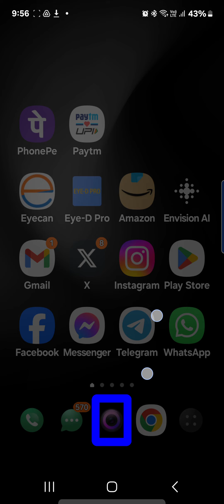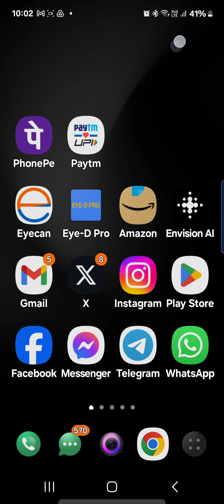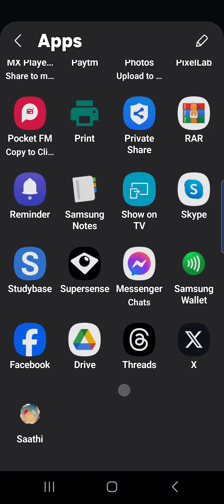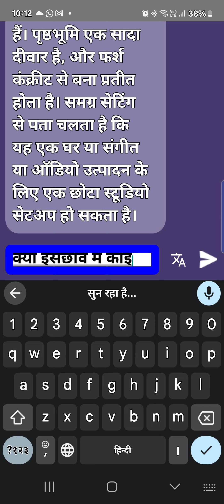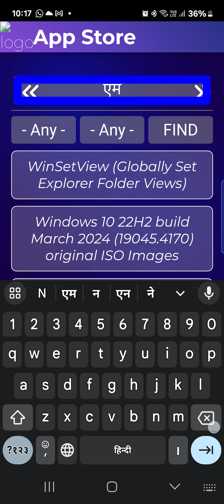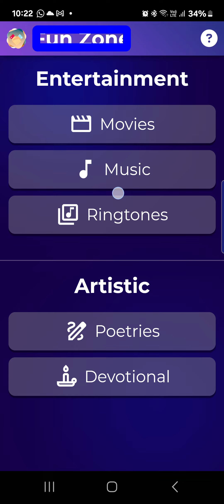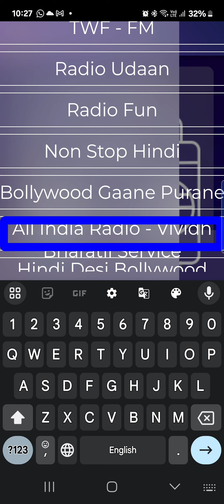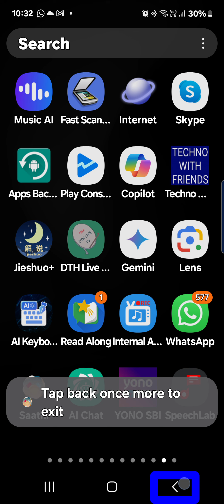Sathi all your companion a best app practical full demonstration for your daily needs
Sathi artificial assistant for visually impaired,Sathi pdf readers,Sathi optical character reader,Sathi your third eye,Sathi your best friend,how to use Sathi application full demonstration,full practical review of Sathi application,how to download sathi application,
Introducing Saathi: Your All-in-One Companion!

Explore the world of convenience with Saathi - an Android app offering seamless App Management, a diverse App Store, Education World, Fun Zone, Jobs Villa, Navigation, News & Podcasts, Magical 3rd Eye, OCR, Online Radio, PDF Reader, Saathi AI and T2Audio.

Your reliable companion for all your needs,

🌟 Your journey, Your Saathi! 🌟